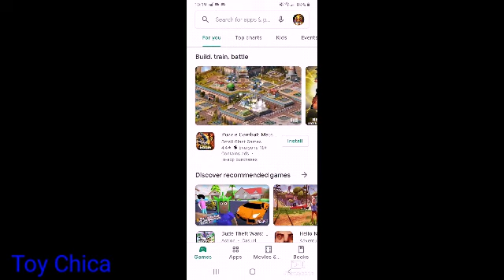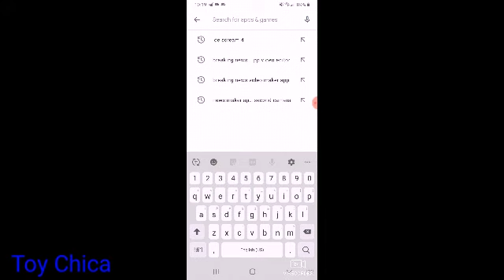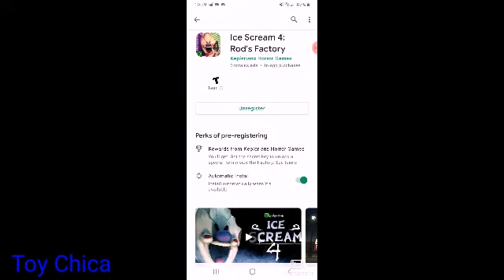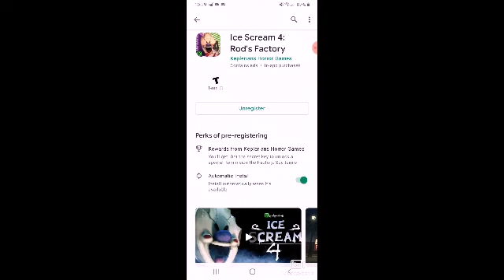ICE SCREAM 4 IS GOING TO COME OUT ON SPRING!!! | I am showing you guys about ice scream 4 is coming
out on spring and reacting to the Ice scream 4 trailer